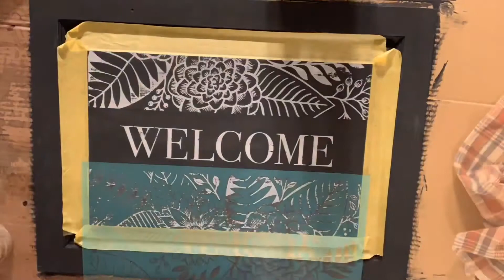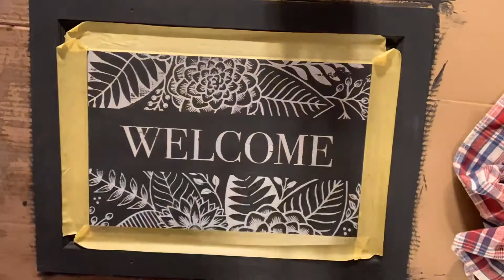Upcycle old cabinet door with Chalk Couture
Let’s take an old cabinet door from the Habitat Restore and turn into a home decore masterpiece

Order: LetsGetChalking.com

More demos: Facebook.com/groups/LetsGetChalking